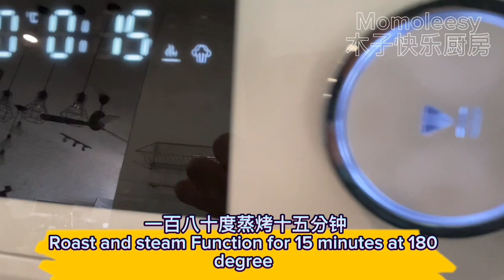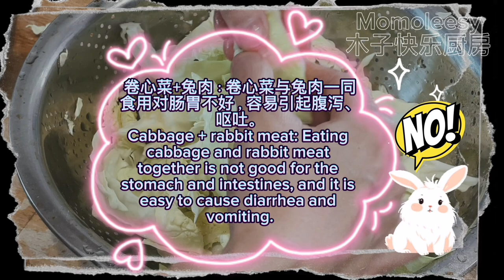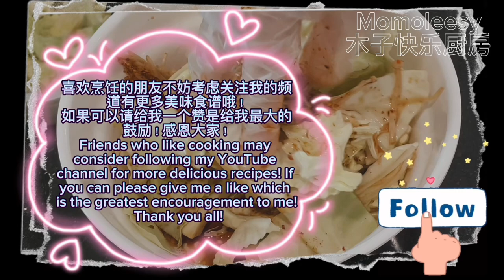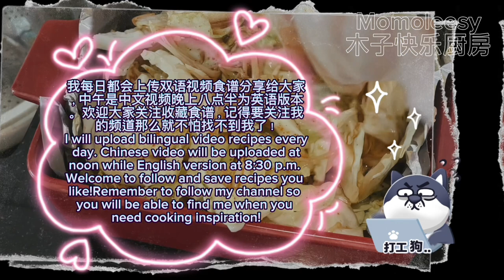【CN】 教你如何不开锅做出美味包菜金针菇，收藏食谱啦！简易食谱